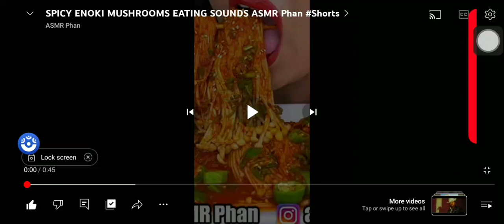Asmr Phan Spicy Enoki Mushrooms Asmr Mukbang (The Saturday January 27 2024)